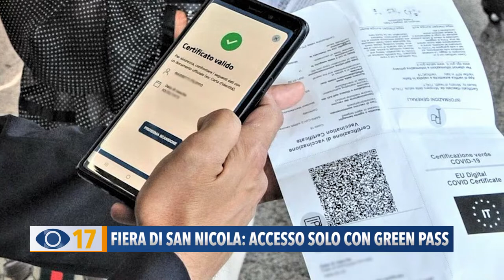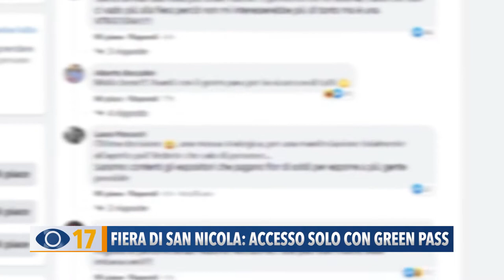Fiera di San Nicola: accesso solo con Green pass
Il sindaco di Pesaro Matteo Ricci e l'assessore Frenquellucci anticipano il resto d'Italia: hanno annunciato che per accedere alla Fiera di San Nicola, in programma a settembre, servirà il Green pass. L'obbligo sarà valido anche per gli ambulanti.